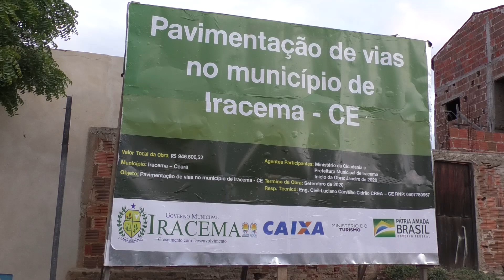Pavimentação em pedra tosca das ruas do bairro Holandino em Iracema